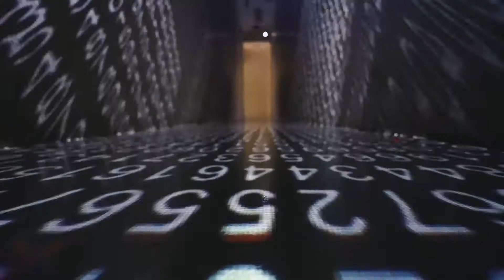COMPRE PRODUTOS DE QUALIDADE PENEDO EMPRESA DO MEU AMIGO RICARDO 27 9813935 83